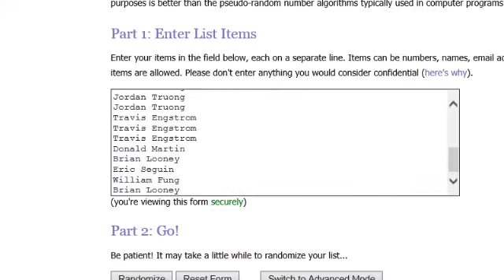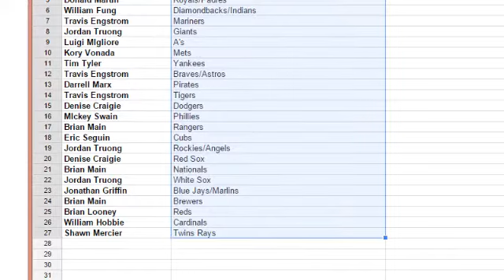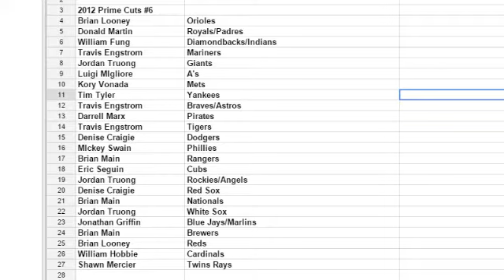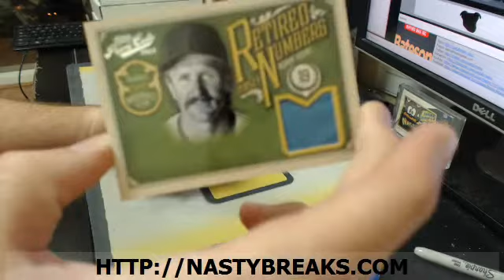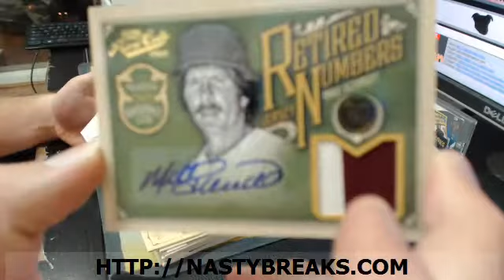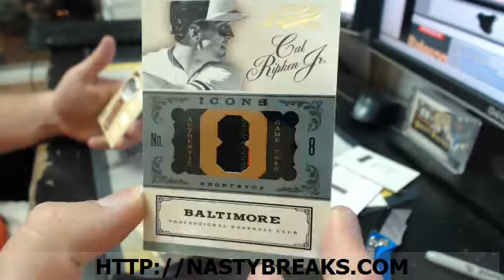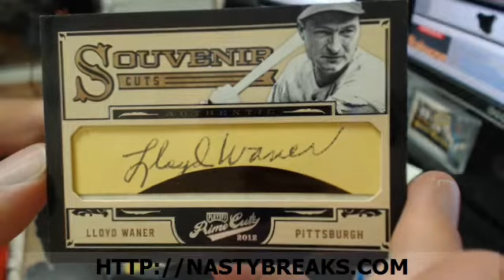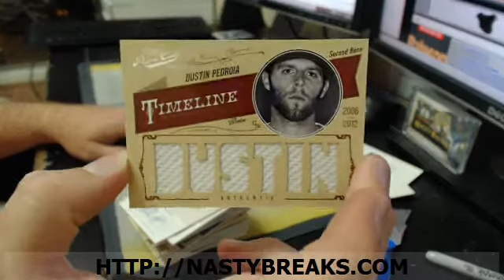2012 Prime Cuts Full Case Random #6